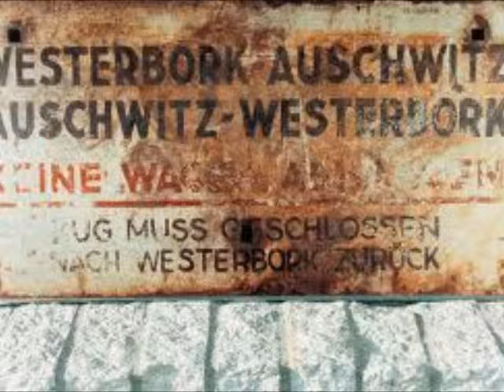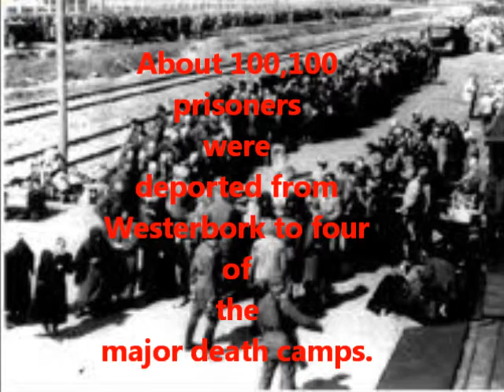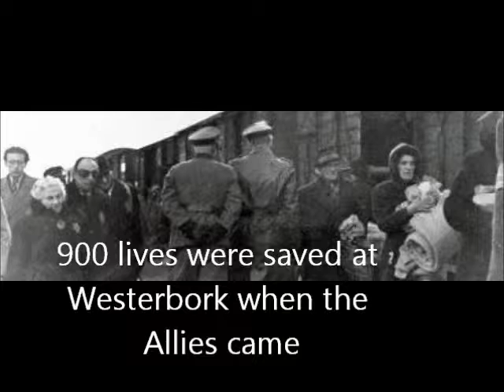westerbork movie proj